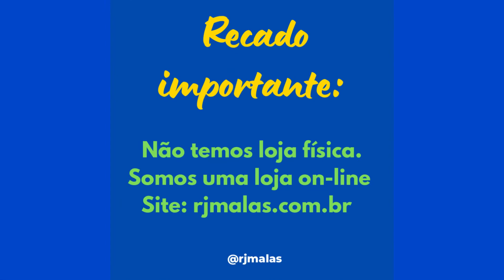Mala com frasqueira - Mala para despachar de 23 kilos